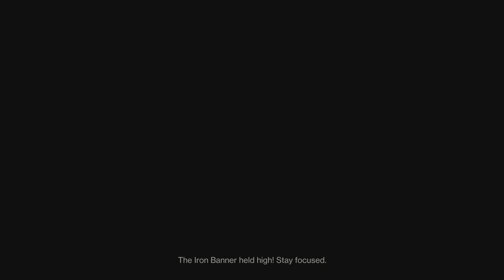Destiny 2, 5/13/22, Thoughtless (FP, QD), The Title (Stats for All, Moving Target), Icefall Mantles